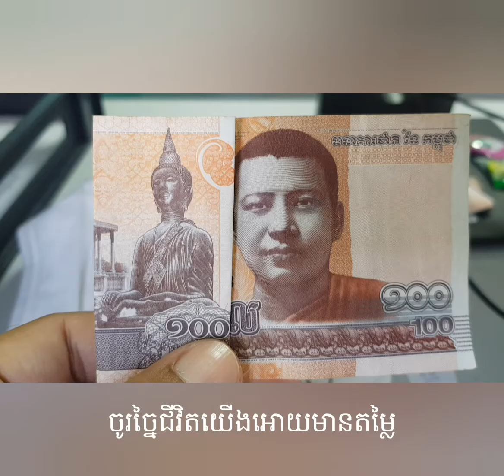100 KHR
ជាការពិត យើងពិបាកនឹងរកអ្វីដែលមានតម្លៃ១០០រៀលណាស់ ហើយមនុស្សភាគច្រើនមិនចង់មានសន្លឹកប្រាក់នោះទៀត។ តែបើសិនជាយើងយកចិត្តទុកដាក់ពិនិត្យ និងសាកល្បងបត់លេង យើងនឹងឃើញអំពីគុណតម្លៃនៃសន្លឹកប្រាក់១០០រៀលនេះជាក់ជាមិនខាន។
១. ព្រះពុទ្ធរូប
២. ទេពប្រណម និង វិហារព្រះកែវមរកត ដែលមានទីតាំងនៅខាងត្បូងព្រះបរមរាជវាំងចតុមុខមង្គល។
ជីវិតយើងក៏ដូច្នោះដែរ ចូរកែច្នៃជីវិតរបស់យើងអោយមានតម្លៃឡើង។ កុំបណ្តោយជីវិតយើងទៅតាមព្រេងវាសនា ឬទៅតាមព្រហ្មលិខិតអោយសោះ។ ចូរកែច្នៃជីវិតរបស់យើងអោយមានតម្លៃឡើង!